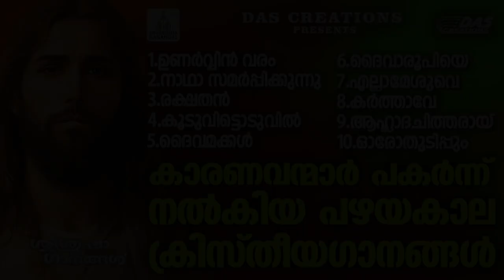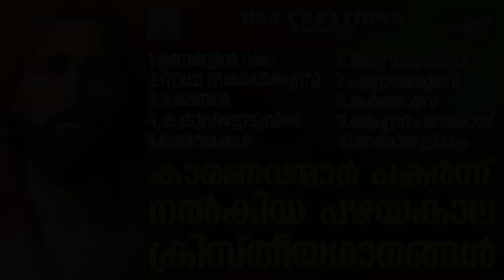കാരണവന്മാർ പകർന്ന് നൽകിയ പഴയകാല ക്രിസ്തീയഗാനങ്ങൾ!!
★ EVERGREEN HITS ONLY★ ★TOP 10★